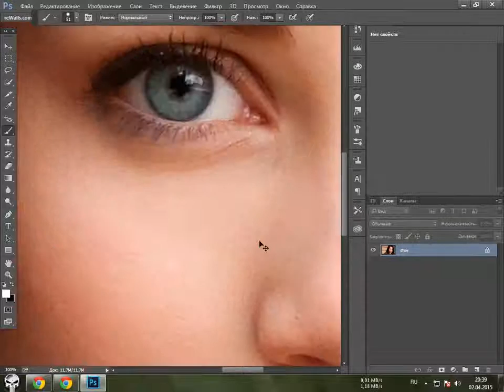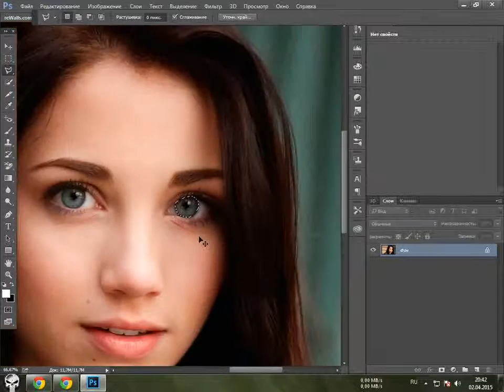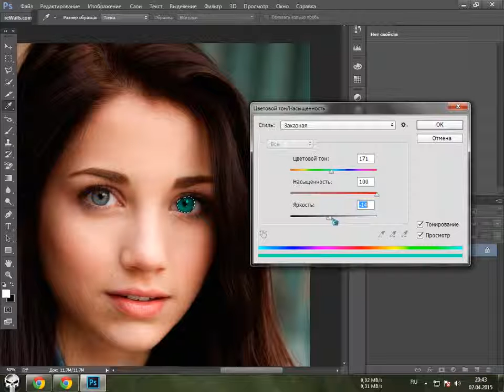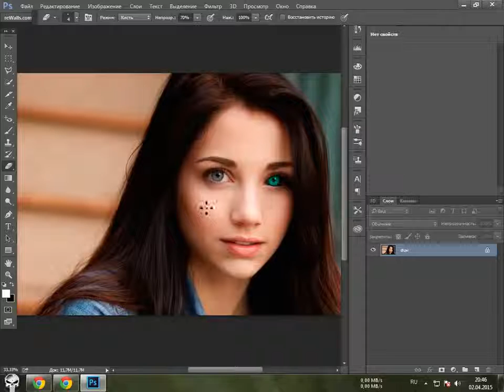Уроки фотошопа Как изменить цвет глаз с помощью Photoshop